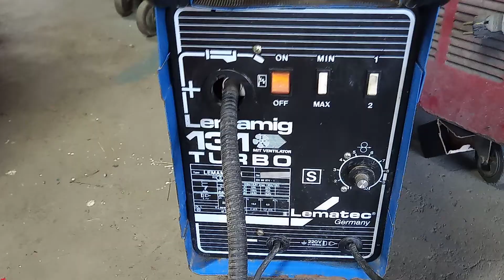LEMAMIG 131 TURBO